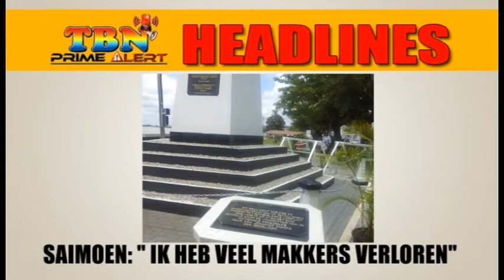TBN PRIME ALERT DONDERDAG 17 MAART 2016